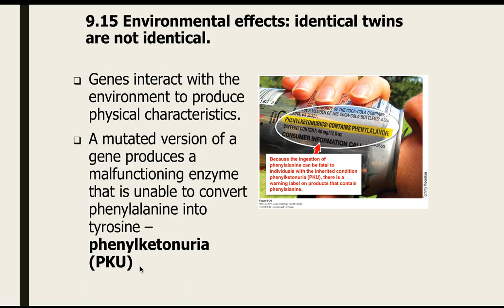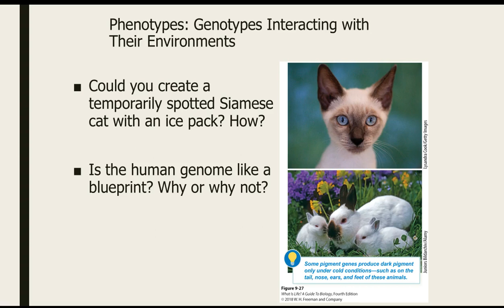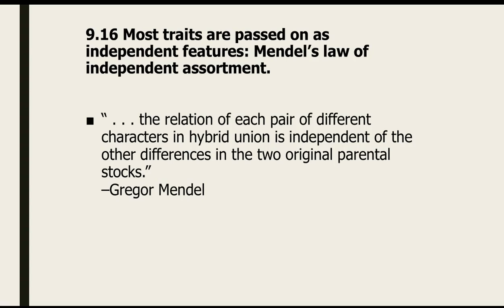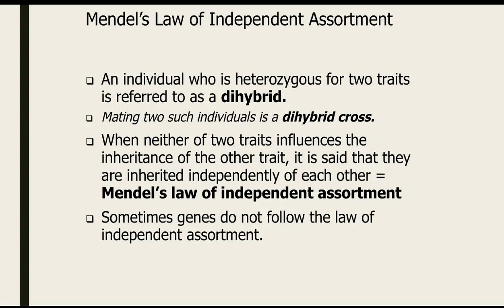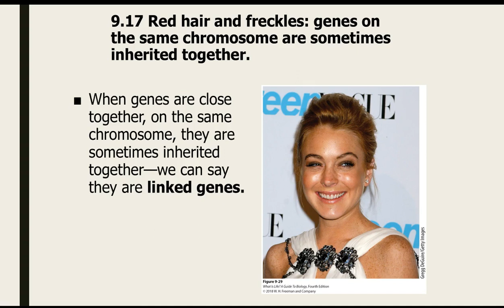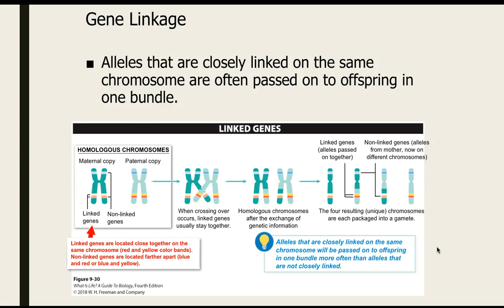Chapter 9 part 3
Genes and inheritance part 3